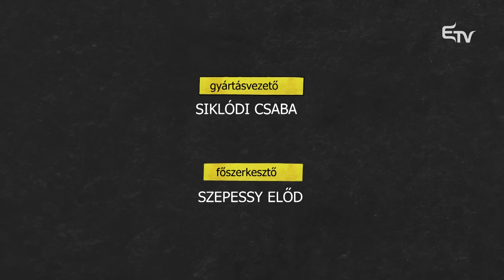Önismeret az életciklusokban – Pszichotrillák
❓ Miért fontos az önismeret? Miért egyre fontosabb? Vajon hogy alakul ez az életciklusokban? Hogy lehet segítségünkre a munkánkban, szakmánkban?

🦋 Ezekre a kérdésekre keresi a választ Badics Petra és dr. Kádár Annamária a Pszichotrillákban meglepetésvendégükkel, Bálint Ágnes családorvossal.